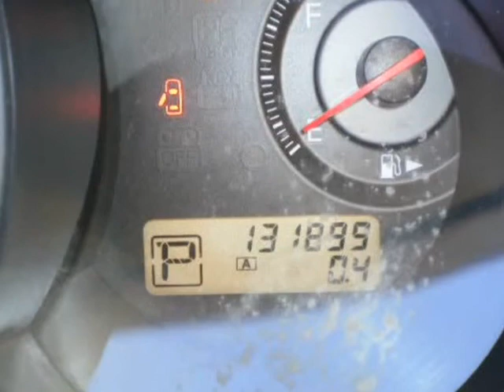2009 Nissan Versa 1.6 Base Sedan (Surrey, British Columbia)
Daytona Auto Sales
16090  Fraser hwy
Surrey